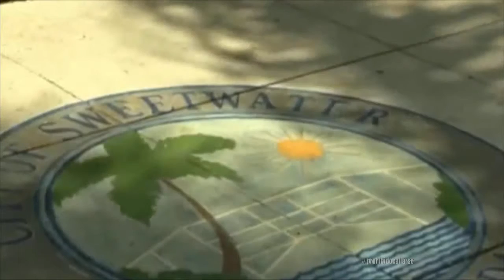Demandan al alcalde de Sweetwater